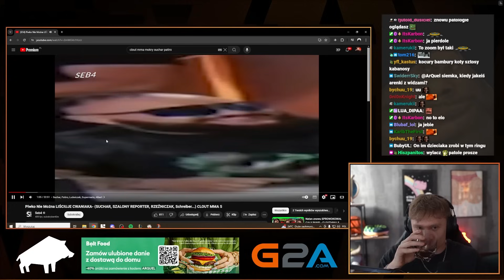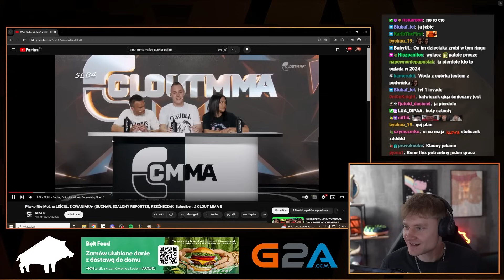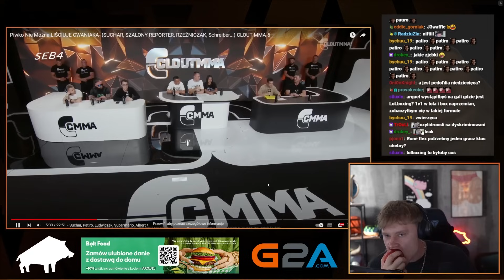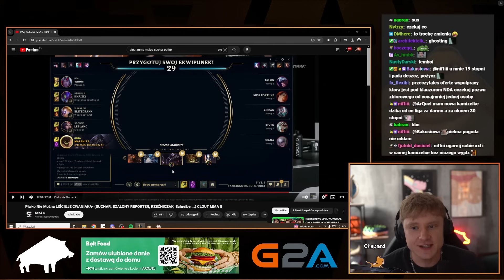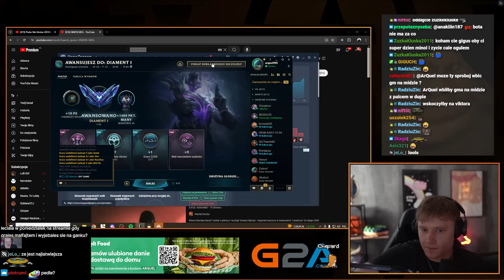LEGENDARNE DUO W FORMIE, CLOUT MMA, SUCHAR VS PATIRO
strim 22.05

00:00 Dzień dobry!
00:02 Serial Fallout
00:41 Pytania z czatu
1:19 Clout MMA, Suchar vs Patiro
4:19 Gierka Malphite i pogadanki z Rybsonem
17:31 Gierka Shen i dalsza część pogadanek z Rybsonem
21:16 Majster napisał SMSa
21:33 Do zobaczenia!